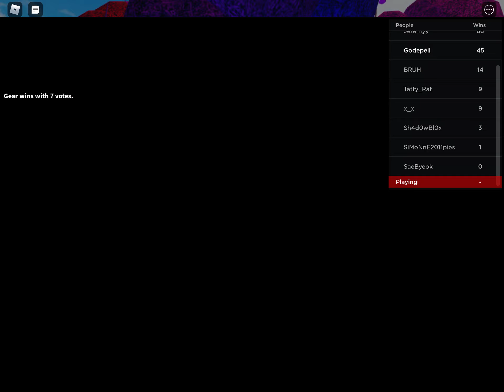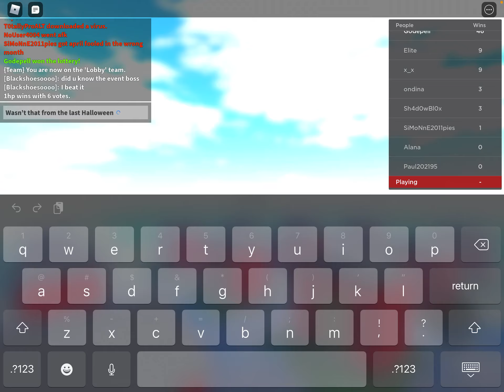Playing Horrific Housing Part 2